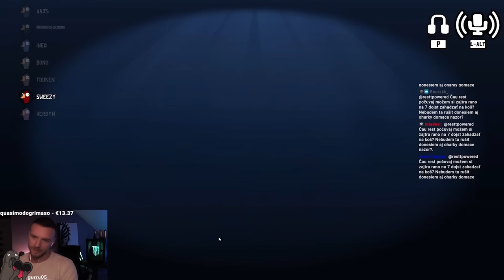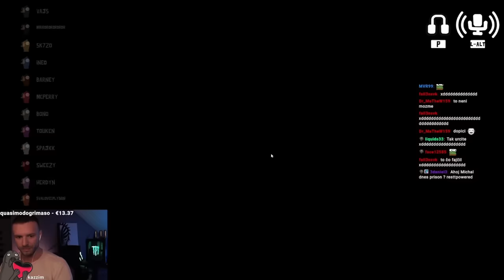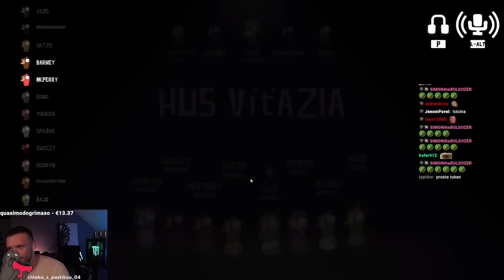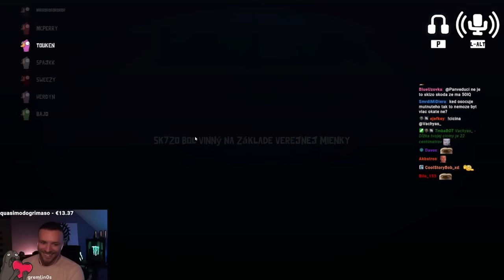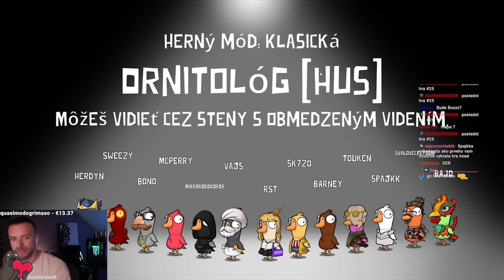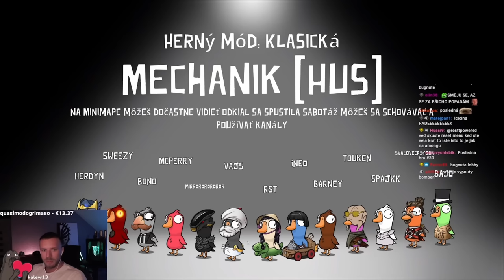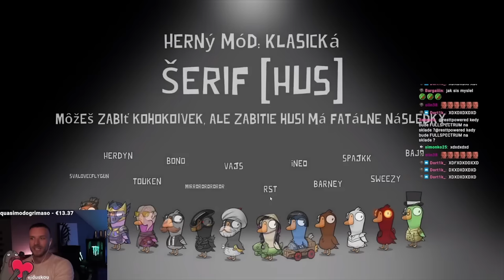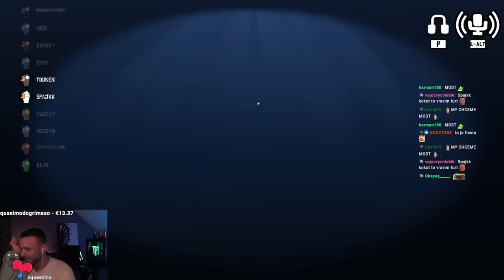RESTT - GOOSE GOOSE DUCK #7 [13.8.2023]